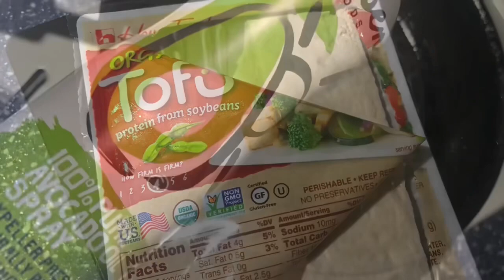Vegetarian “poke” bowl recipe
A delicious take on the classic Poké bowl ,only plant-based, enjoy:)

Outfit Details:
Sweater: New York & Company
Pants:

I write books and produce.

NOW AVAILABLE IN PAPERBACK
Green Awakening: How to connect with your inner lightbulb to move forward.

Read on KINDLE/ ebook

The books are also available for listening via AUDIBLE

Music Collab:

Musician: @iksonmusic